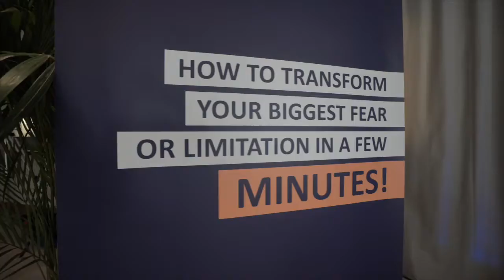Learn the Instant Change Method - Fast Transformation!!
If you want to know more about the Instant Change Training, visit our FREE Online Seminar